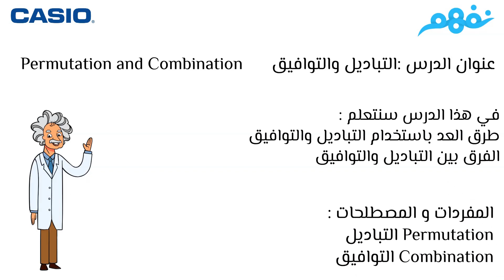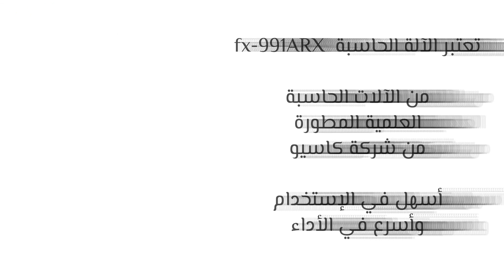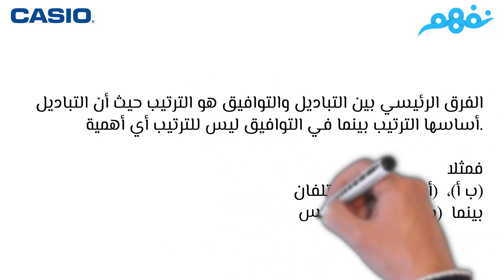كيفية إستخدام الآلة الحاسبة في حل مسائل التباديل والتوافيق | الرياضيات | الثانوية العامة | نفهم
هذا الفيديو بالتعاون ما بين مؤسسة نفهم وشركة CASIO

 Nafham
 نفهم - نتعلم ببساطة
مصادر: